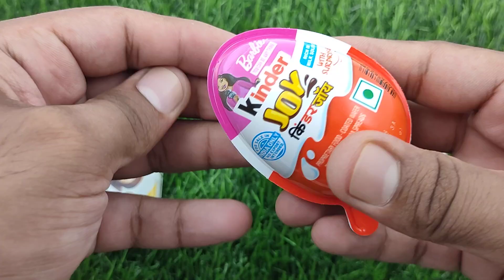Satisfying video Asmr lollipops candy and chocolate gummy candy unboxing video Asmr